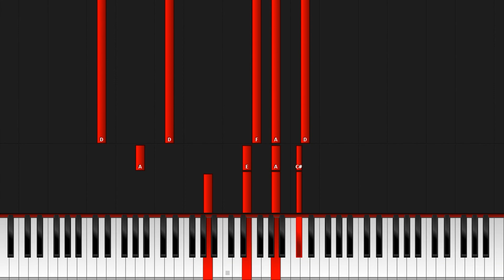Play Along Piano ( Vivaldi Estro Armonico ) Classical Music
Play Along Piano ( Vivaldi Estro Armonico no11 2 ) Classical Music